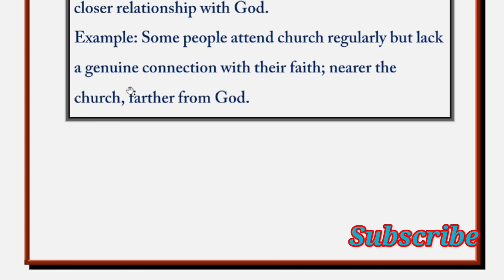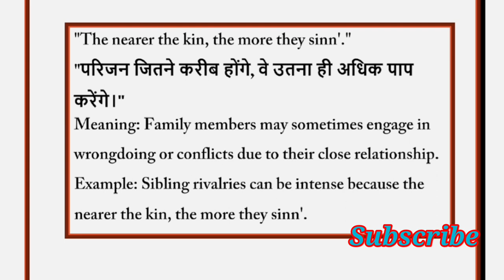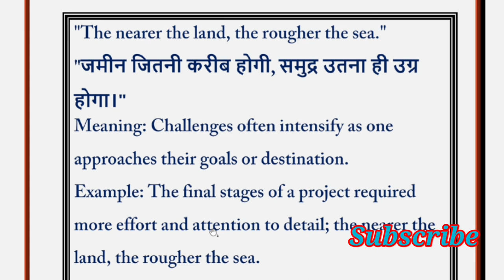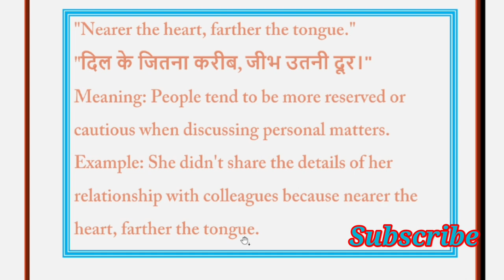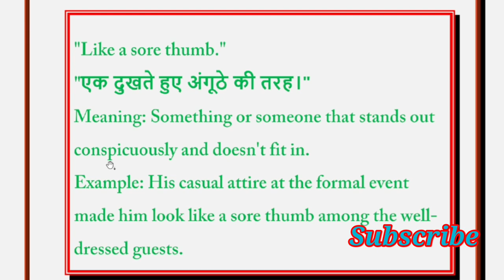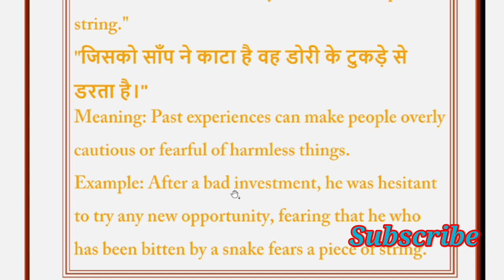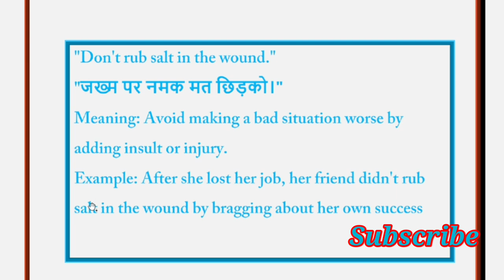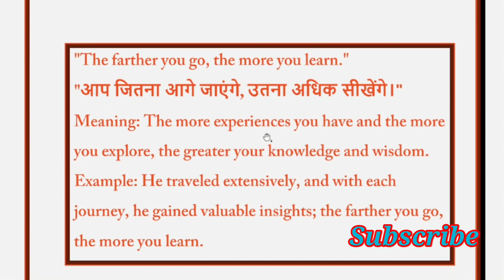Some Best Proverb, Based on Word "Nearer" || This is Very Important for SSC and RPSC exams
Exploring Proverbs with 'Nearer' | Essential for SSC and RPSC Exams"

In this enlightening video, we delve into proverbs, with a special focus on those containing the word "nearer." Whether you're preparing for SSC or RPSC exams or simply looking to enrich your vocabulary, these proverbs hold invaluable wisdom.

Proverbs have long been a source of insight and guidance, offering timeless lessons in just a few words. Join us on a journey through some of the best proverbs featuring "nearer," and discover how they can enhance your understanding of the English language.

In this video, we will not only unravel the meanings and origins of these proverbs but also discuss their real-world applications. Learning these proverbs will not only boost your language skills but also help you excel in competitive exams.

Don't miss out on this opportunity to expand your knowledge and sharpen your language prowess. Let's embark on this linguistic adventure together and get one step "nearer" to success in your exams!
धन्यवाद।